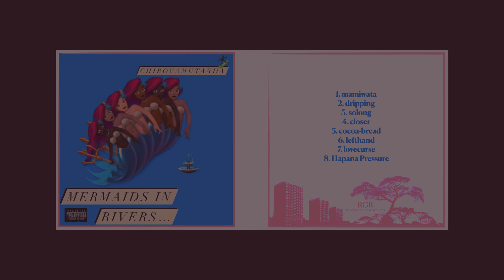CHIROVAMUTANDA - 5. cocoa-bread [Mermaids in Rivers…]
Osuyee and power,
Buss nut and put in again,
Lets not pretend now,